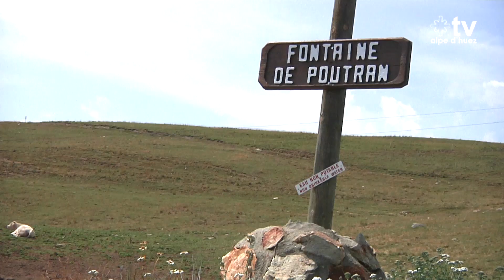RANDO DANS LES ALPAGES A L'ALPE D'HUEZ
Chaque semaine partez à la découverte des alpages.